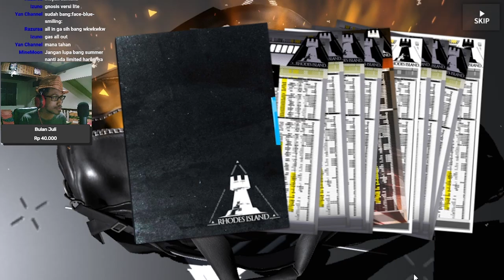Arknights CN: Duh, Hilang Sudah Tabungan Buat Banner Limited Nanti - Gacha Operator Typhon #157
Gacha Banner Typhon - Skógrinn Svartr Vill Einn Draumr !

【 DISCORD SERVER! 】